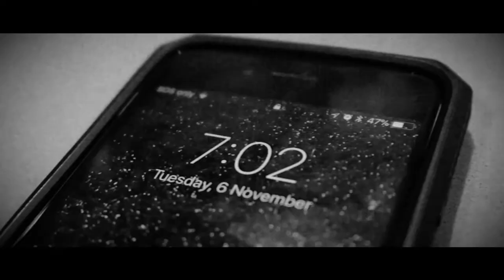DOPPELGÄNGER (2018 Short Film)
A man is full of anxiety when he becomes lost in a place unknown to the traditional world.

Written, Directed and Shot by Jayden Bandy.
Starring Nicholas Micevski.
Edited by Lee Holmes.